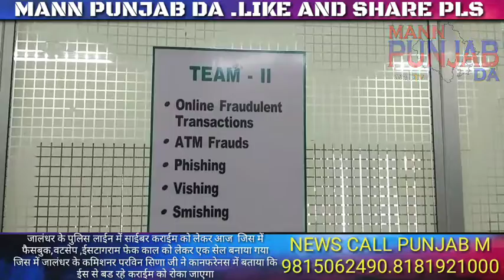Mann Punjab Da.जालंधर के पुलिस लाईन में साईबर कराईम को लेकर आज जिस में फैसबुक,वटसेप ,ईसटागराम फेक